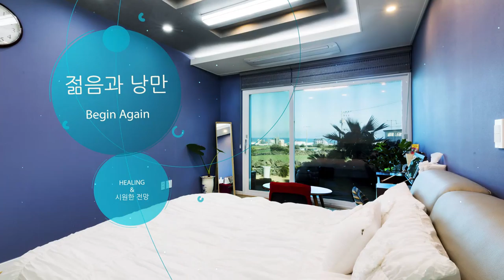비긴어게인 소개영상